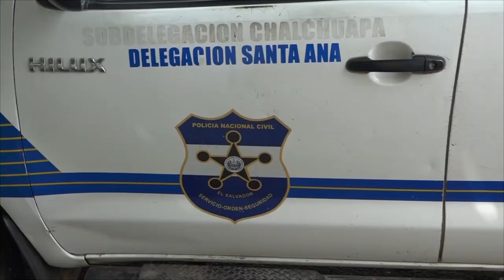AUDIENCIA CONTRA NUEVE ACUSADOS DE LAS MASACRES EN CHALCHUAPA